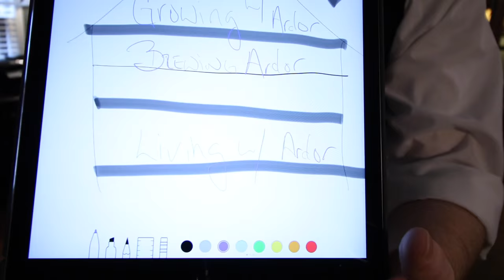Explaining what The Ardor Project is